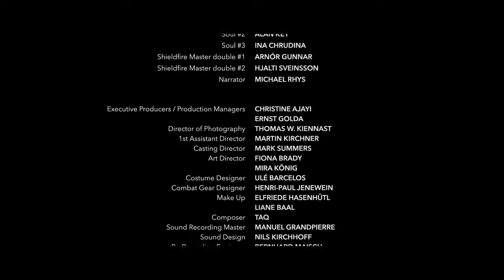Action movies | best action movies | new action movies Hollywood Dangerous move | action short move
THE SHAMAN  by Marco Kalantari (another documentary movie).mp4

Assalamualaikum Welcome to BD NICE Channel

Cartoon pictures are much better for kids because kids are always happy to smile

Fun Video Fun Cartoon Video Fun Comedy Video Mina Raju's cutting picture Bangla funny video english funny video hindi funny video hindi cut pictures bangla cut pictures english cartoon pictures.

Cartoon pictures for kids Cartoon pictures for adults Cartoon pictures for boys Cartoon pictures for girls.So I hope everyone, big or small, cartoon the picture, look at the picture, stay happy, stay healthy.

কার্টুন ছবি বাচ্চাদের জন্য অনেক ভালো কারণ বাচ্চারা সব সময় হাসি খুশিতে থাকে।

ফান ভিডিও ফান কার্টুন ভিডিও ফান কমেডি ভিডিও মিনা রাজুর কাটন ছবি বাংলা ফানি ভিডিও ইংলিশ ফানি ভিডিও হিন্দি ফানি ভিডিও হিন্দি কাটুন ছবি বাংলা কাটুন ছবি ইংলিশ কার্টুন ছবি।

ছোটদের জন্য কার্টুন ছবি বড়দের জন্য কার্টুন ছবি ছেলেদের জন্য কার্টুন ছবি মেয়েদের জন্য কার্টুন ছবি।

তাই আমি আশা করবো ছোট-বড় সবাই কার্টুন ছবি দেখুন হাসিখুশি থাকুন সুস্থ থাকুন।